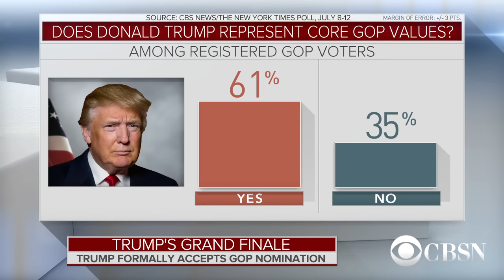Breaking down Trump's voter base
After Donald Trump formally accepts the Republican nomination for president on Thursday, he will look ahead to the general election. CBS elections Director Anthony Salvanto and former moderator of "Face the Nation" Bob Schieffer break down which voters Trump needs to convince